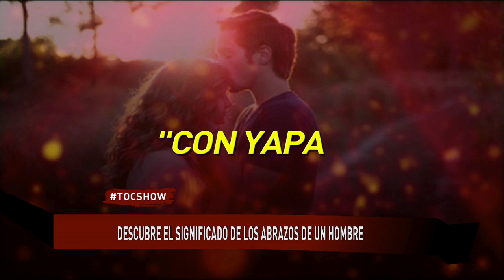DivinaFran descubre el significado de los abrazos en un hombre